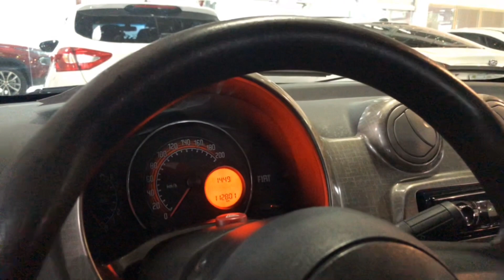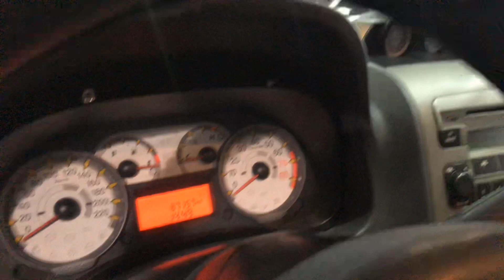Fiat Ventuno Nações semi novos da casa especial só Fiat ft Jeferson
2º bloco seminovos especial Fiat
Fiat Strada 2016 Apenas R$35.990
Palio 2016 essence apenas R$34.990
Palio Weekend 2010 apenas R$27.990
Punto 2016 apenas R$36.990
Grand siena 2013 apenas R$28.990
Palio 2015 apenas R$17.990
Uno Way 2012 apenas R$18.990

Quarta-feira 09 de outubro de 2019 ofertas válidas enquanto durar em os estoques.